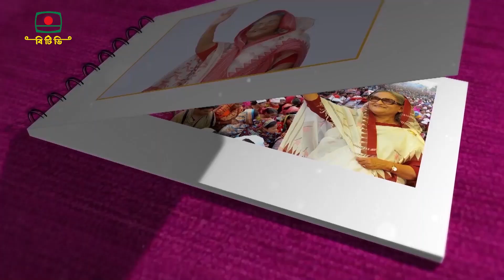আমার বাড়ি আমার খামার ২০২১ - কৃষি বিষয়ক প্রচারণা | Amar Bari Amar Khamar 2021 - TVC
আমার বাড়ি আমার খামার ২০২১
কৃষি বিষয়ক প্রচারণা

১ লক্ষ ২১ হাজার গ্রাম সংগঠনের আওতায় স্থায়ীভাবে ৬০ লক্ষ পরিবারের দারিদ্র বিমোচনে কাজ চলছে। বর্তমানে প্রত্যক্ষ ও পরোক্ষ উপকারভোগীর সংখ্যা প্রায় ২কোটি ৩৮ লক্ষ ৮০ হাজার জন।

তোমার সাফল্যে
এগিয়ে চলে বাংলাদেশ

Amar Bari Amar Khamar 2021 - TVC (My Home is My Farm 2021)
Agricultural Campaigns

1 lakh 21 thousand village of the 60 million families permanently under the poverty alleviation work in progress. At present, the number of direct and indirect beneficiaries is about 2 crore 38 lakh 80 thousand people.

In your success
Bangladesh is moving forward